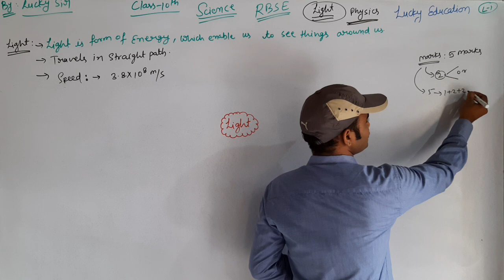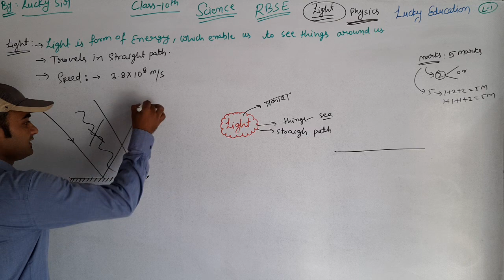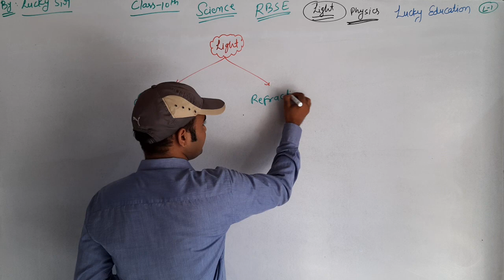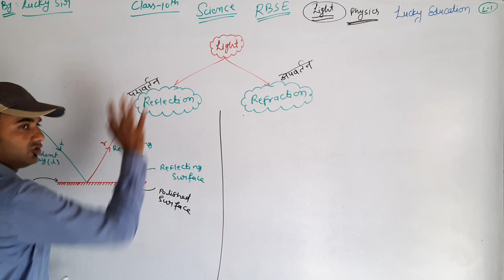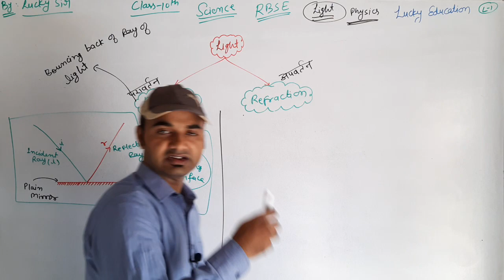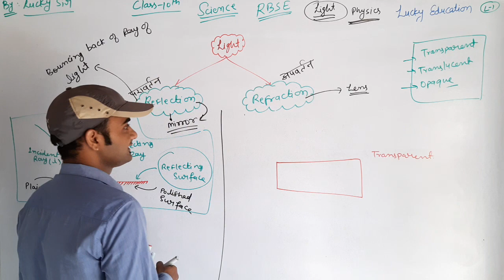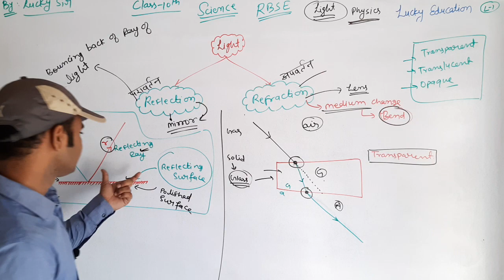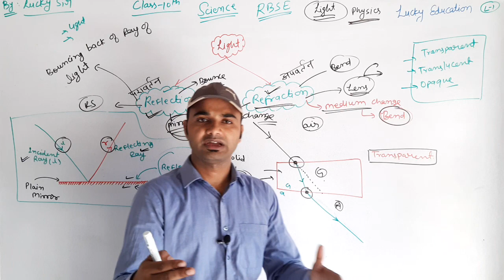Reflection and Refraction : Light : Class 10 Science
Purchase the various smart courses.

reflection and refraction of light class 10,
reflection and refraction of light,
reflection and refraction of light class 10 vedantu,
reflection and refraction class 10,
reflection and refraction of light class 10 in hindi,
reflection and refraction of light class 12,
reflection and refraction of light class 10 physics wallah,
reflection and refraction laws of reflection class 10 ncert cbse physics,
reflection and refraction light,
reflection and refraction lesson,
reflection and refraction lab report answers,

reflection and refraction on the basis of wave theory,
reflection and refraction of travelling waves in power system,